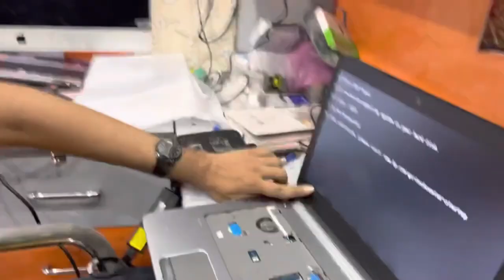Replacement LCD Top Panel Cover with Bezel & Hinges on HP 15 Laptop LCD 15 inch Screen Replacement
In this detailed tutorial, we'll show you how to replace the LCD top panel cover with bezel and hinges on an HP 15 Laptop. If your laptop's top panel cover is damaged or broken, this guide will help you restore it to its original condition. We'll take you through each step of the process, from removing the old cover to installing the new one. Whether you're a beginner or have some experience with laptop repairs, you'll find this video helpful. Don't worry about spending money on a new laptop when you can easily replace the top panel cover yourself!